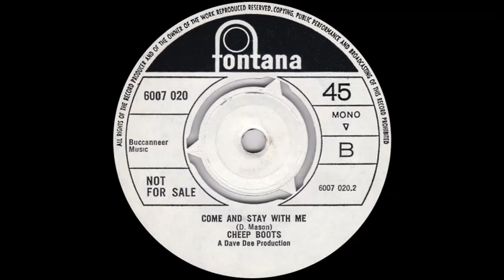Cheep Boots - Come And Stay With Me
Cheep Boots are thought to be Dave Dee, Dozy, Beaky, Mick And Tich, but with Peter Mason or Johnny Wheeler on lead vocals.  B side of 'Baby Do I Need You', issued on on the Fontana label  (6007 020) in July 1970.